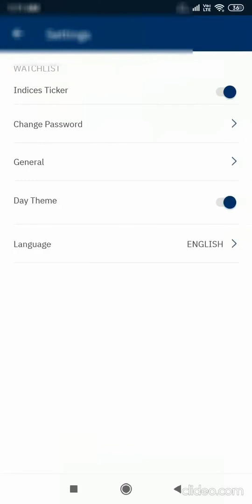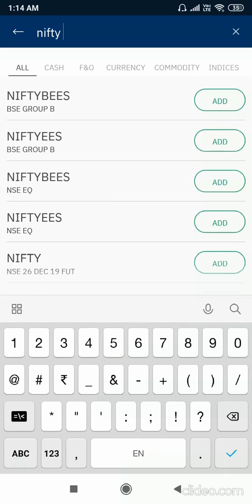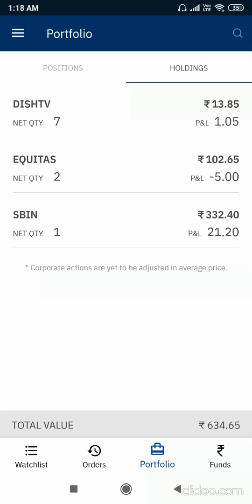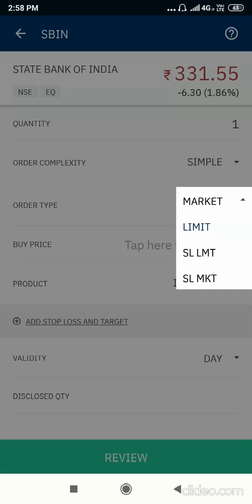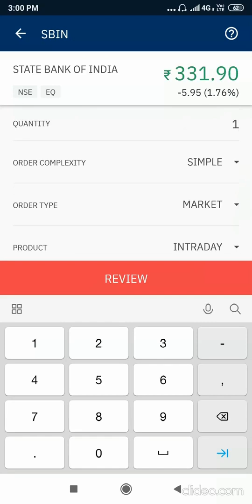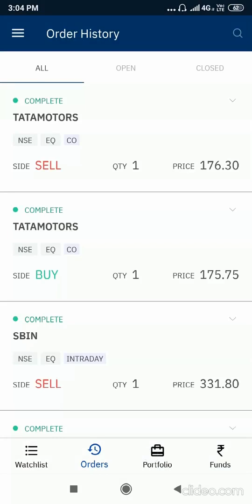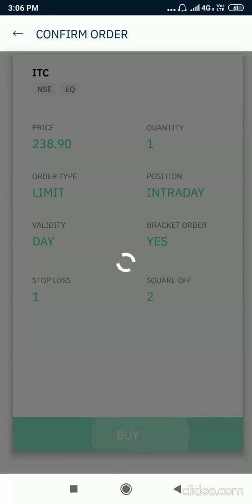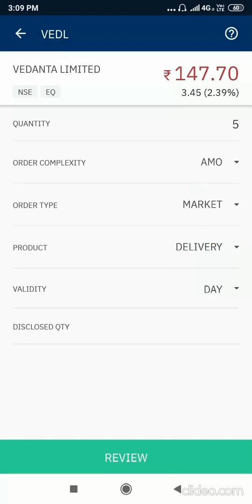Upstox Beginners Tutorial | how to use mobile application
క్రింద ఉన్న లింక్స్ తో అకౌంట్  ఓపెన్ చేయండి లైఫ్ టైం బెనిఫిట్స్ పొందండి